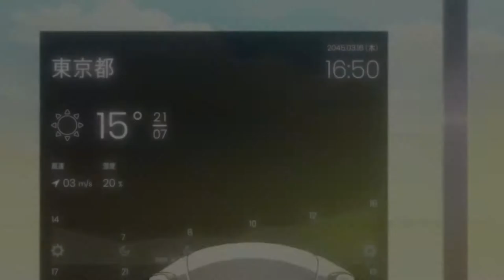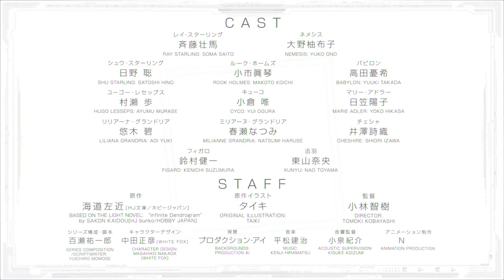L’anime Infinite Dendrogram, en Teaser Vidéo 2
Le site officiel a mis en ligne le teaser vidéo de l’anime Infinite Dendrogram !

La série animée est prévue pour Janvier 2020 au Japon.

Genre : Shonen, Action/Aventure, Fantasy

Synopsis :

Nous suivons le quotidien de l’étudiant Reiji Mukudori et de sa découverte du populaire VRMMO Infinite Dendrogram.

Avec l’aide de son frère aîné Shu et de ses coéquipières, Reiji se lance dans de folles aventures.

Que va-t-il découvrir et rencontrer dans ce monde fantastique réputé pour son réalisme et ses possibilités infinies ?

Staff Animation :

Auteur : Kaidou Sakon
Studio : NAZ
Réalisateur : Tomoki Kobayashi (Akame ga KILL!, Hundred, Seiren)
Scénariste : Yuichiro Momose (Hajimete no Gal, Africa Salaryman, Ore ga Suki nano wa Imoto)
Character Design : Masahiko Nakata (Utawarerumono TVs, Tears to Tiara)
Musiques : Kenji Hiramatsu

Le roman Infinite Dendrogram de Kaidou Sakon a débuté en 2015 aux éditions Hobby Japan et dénombre actuellement 10 tomes reliés au Japon.

L’oeuvre fait partie du Top 10 des Light Novels les plus populaires de l’année 2017 au Japon.

Une adaptation en manga de Kaidou Sakon & Imai Kami (dessins) a débuté en 2016 et dénombre actuellement 5 tomes reliés.

source : dendro-anime.jp